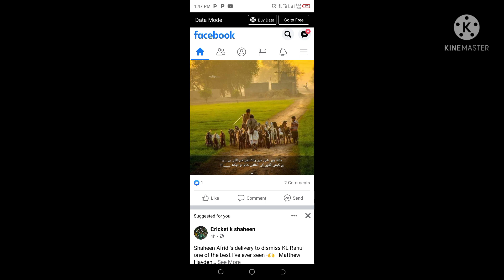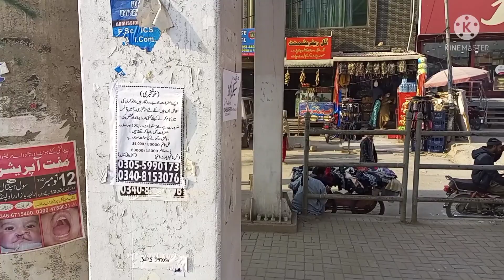kahmiri folk singers /kashmiri colors of music